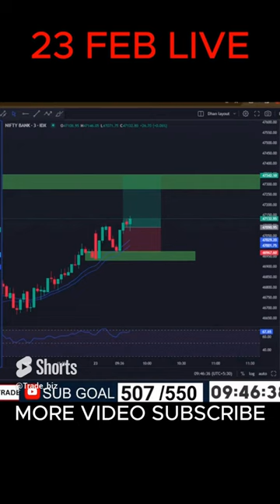26 March nifty50 trade 📊💸stockmarket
market prediction for tomorrow bank nifty

stock options trading for beginners
investment app
live trading
trading status
sip
market prediction for tomorrow finnifty
Nifty prediction
Bank Nifty analysis
Nifty prediction
Bank Nifty analysis
Tomorrow
Market analysis
Stock market
Forecast
Trading insights
Investment strategies
Technical analysis
share market basics for beginners
share market
sip investment
mutual fund
grow app me invest kaise kren
stock market
mutual funds for beginners
trading app
grow app kaise use kren
investment
intraday trading
option trading
trading kaise kren in Hindi
investment idea's
option trading status
mutual fund me invest kaise kren
Sandeep Maheshwari stock market
navi app me investment kaise kren
invest
share market business
stock market me trading kaise kren
harshad mehta
angel one app kaise use kren
trading status for WhatsApp
investment for beginners
share market attitude status
trader status
harshad mehta status
option trading kaise krte Hain
business plan
nifty pridiction
harshad mehta movie
profit booking in stock market
share market short video
share market profit status
online paise kaise kamaye
how to invest in sip
scam 1992full movie
sip me invest kaise kren in Hindi
best mutual funds for 2023
bank nifty
intraday trading kaise kren in Hindi
invest money
motivational video
grow app
stock market option trading status/investment plan